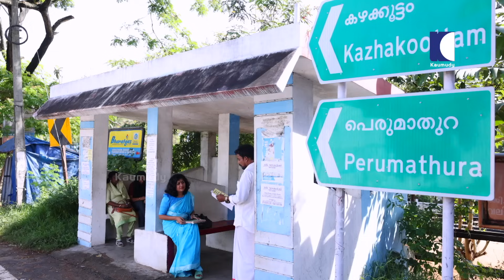Varan Doctor Aanu | EP 48 | ദൈവത്തിന്റെ വികൃതികൾ | Comedy Serial (Sitcom) | Kaumudy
അലോപ്പതി ഡോക്ടറായ ഭാര്യയും, ആയൂർവേദ ഡോക്ടറായ ഭർത്താവും, അതിൽ പ്രശ്നമൊന്നുമില്ല. എന്നാൽ ആയൂർവേദത്തിനൊപ്പം കടുത്ത സിനിമ ഭ്രമവുമുള്ള ആളാണ് ഭർത്താവെങ്കിലോ അയാളുടെ സിനിമ ഭ്രമത്തിന് വെല്ലുവിളിയായി സ്വന്തം അളിയനും അമ്മാവനും തന്നെ കച്ചമുറുക്കി ഇറങ്ങിയാലോ അപ്പൊ പ്രശ്നമാകും ചില്ലറ പ്രശ്നമല്ല ഗുരുതര പ്രശ്നം. കാണുക എല്ലാ ശനിയും ഞായറും രാത്രി 7 മണിക്ക് 'വരൻ ഡോക്ടറാണ്'.

Varan Doctor Aanu
A Kaumudy TV Original Series Production

Director - Ramji Krishnan R

Starring:
Jayakumar ( Payyans )
Rajesh Paravoor
Renjusha Menon
Kalabhavan Sariga
Manju Vijeesh
Manikuttan Chavara
Anu Joji
Prasanth
Aruna
Kasthurba Angels
Goutham Nandha